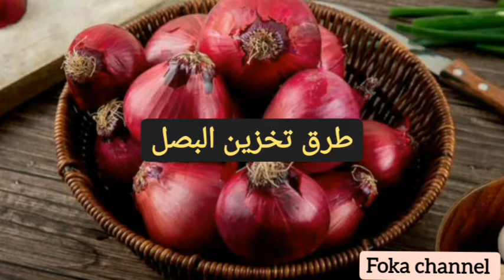طرق تخزين البصل